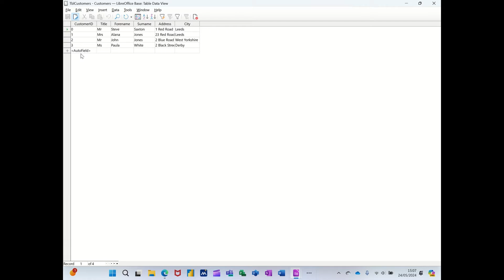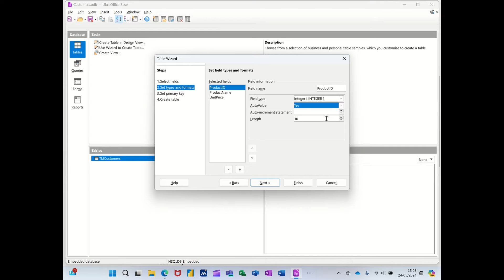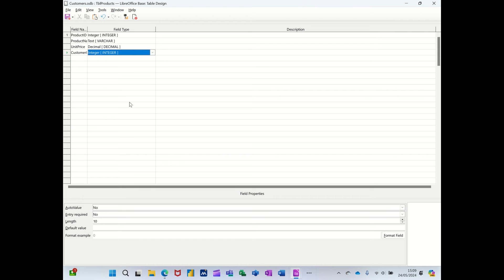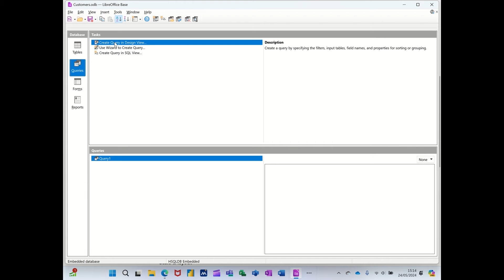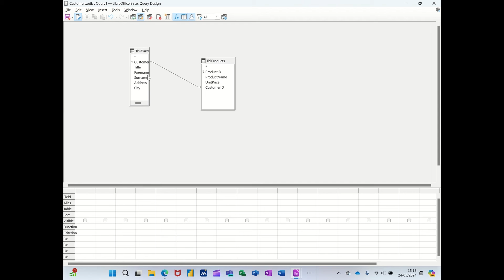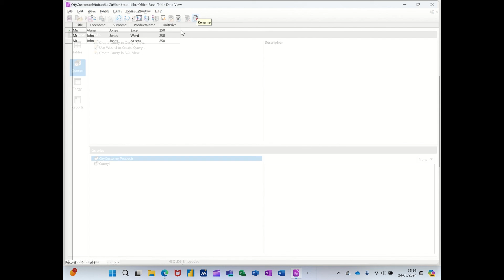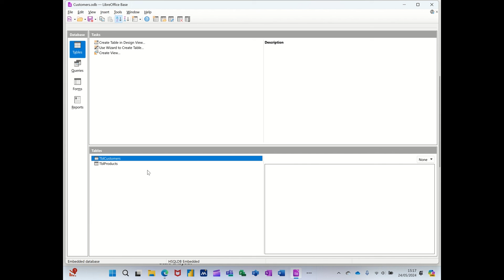How to Create a Relationship in LibreOffice Base Database!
Watch me show you the easiest way to build a strong relationship in your LibreOffice Base database!
Learn how to create a relationship in LibreOffice Base Database with this step-by-step tutorial. Establishing relationships between tables is crucial for organizing data efficiently and ensuring data integrity. Follow along as we guide you through the process of creating relationships in LibreOffice Base Database, from defining the fields to setting up the desired connections. Enhance your database management skills today!